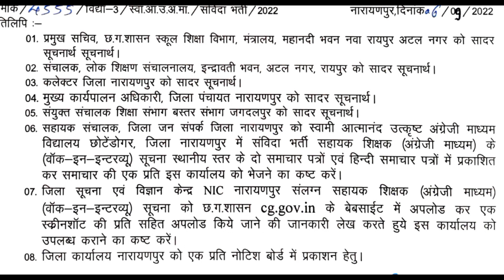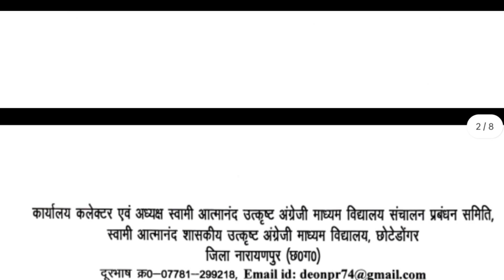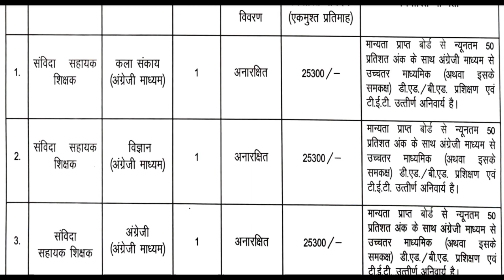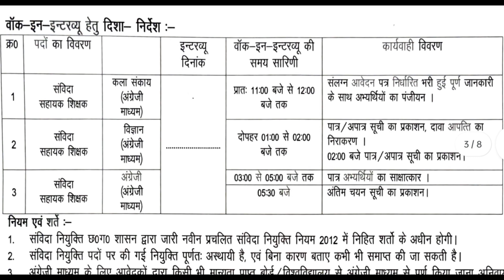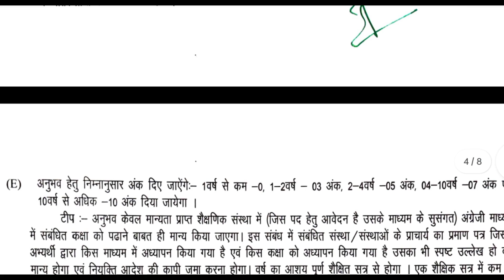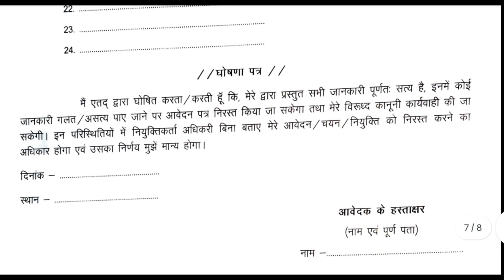Cg 12th pass job 2022 l Cg New Vacancy Recruitment l Cg Job l Narayanpur district vacancy